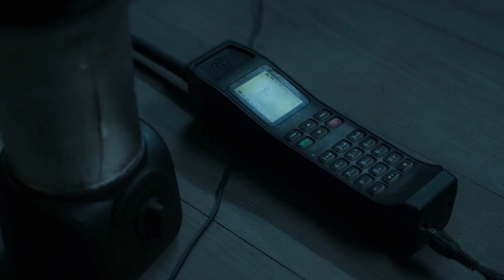Betaal (2020) Web Series Review in Tamil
Betaal is an Indian horror web television series based in a remote village that serves as the battleground between British Indian Army officer Betaal, his battalion of zombie redcoats, and the Indian police.[1] The series is written and directed by Patrick Graham and co-directed by Nikhil Mahajan. Produced by Red Chillies Entertainment, the web series stars Vineet Kumar Singh and Aahana Kumra in significant roles.[2][3] Betaal is released on Netflix, making it the second collaboration between the production house and Netflix.